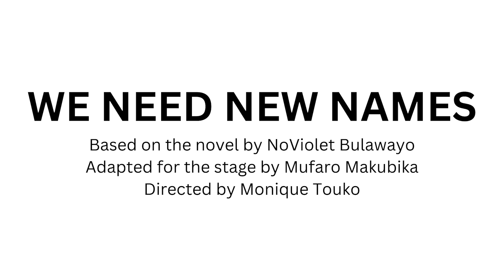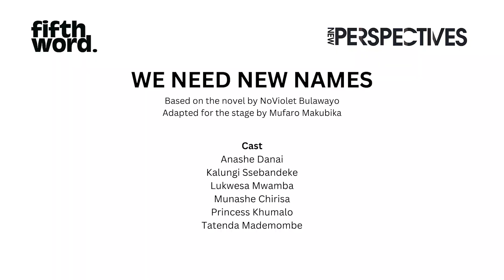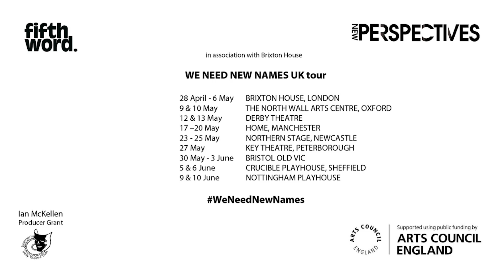We Need New Names Trailer (2023)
Touring the UK from 28 April - 10 June 2023

A Fifth Word and New Perspectives co-production, We Need New Names is an unflinching and powerful story that will stage in your mind and your heart.

Paradise. Home of 10-year-old Darling and her friends: four children on the edge of innocence. A playground overflowing with mischief and games where they imagine countries a luxurious life away from theirs in Mugabe's Zimbabwe.

But when Darling moves to Michigan, the western world she encounters as a teenager is far from the American utopia of her dreams...

Based on the novel by the first Black African woman and first Zimbabwean to be Booker Prize-shortlisted, this defiant coming-of-age story is full of exuberance, humour and humanity.

Based on the novel by NoViolet Bulawayo
Adapted for the stage by Mufaro Makubika

Director: Monique Touko
Set and Costume Designer: Ingrid Hu
Lighting Designer: Adam King
Composer: Tendai Humphrey Sitima
Sound Designer: Edward Lewis
Movement Director: Ricardo da Silva
Assistant Director: Jordi M. Carter
Creative Associates: Nic Wass, Anna Himali Howard and Zodwa Nyoni
Casting: Lucy Jenkins and Sooki McShane CDG (Jenkins McShane Casting)
Performed by: Anashe Danai, Kalungi Ssebandeke, Lukwesa Mwamba, Munashe Chirisa, Princess Khumalo & Tatenda Madamombe

Footage: Giulio Gobbetti
Editing: Helen Rodgers

Facebook: New Perspectives Theatre Company